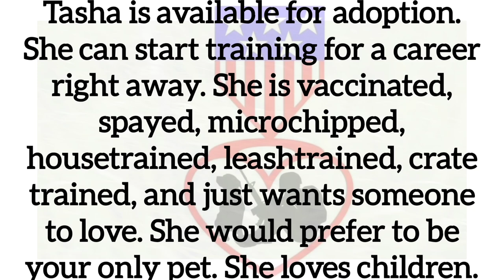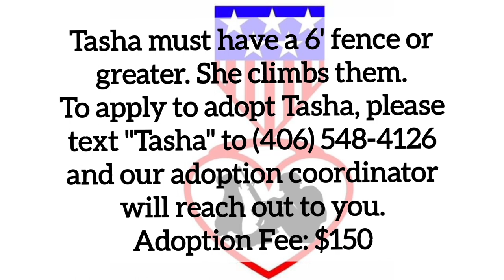Available For Adoption: Tasha, 2 yr Great Pyrenees cross, Service Dog Candidate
The adoption fee for Tasha is $150 and includes vaccines, spay, and microchip. She is ready to join your family. Tasha must have a minimum 6 foot fence or covered run. She climbs fences to find her people, or failing that, a porcupine.
Despite this minor behavior issue, in our opinion, Tasha is an excellent service dog candidate.

Approval is dependent upon a successful home check and interview.

Are you a Veteran or First Responder?
Would you like a dog or help with the one you have?
Do you deal with hearing loss, PTSD, TBI, diabetes, seizures, Agent Orange damage, suicide risk, or any other problem*?
Do you know that a dog can help you navigate these issues and enhance your life?
We can help you find the right dog and train that partner to help improve your life. You deserve it. You have earned it.

*A service connection to the disability is not required to participate in our service dog program. We ask only for a copy of your dd214 to verify your service. Training is always free to those who have served our country and communities. We only ask for reimbursement of routine adoption expenses when they occur.

I would love to bring better quality to these videos. The biggest help would be a hands free GoPro setup. Unfortunately, funds for equipment must be near the bottom of our budget priority list. If you would like to help us up our game, you can make a contribution and designate it for the technology fund. Please let us know what gear you recomend and why. We are happy to show our supporters that the funds are spent properly and as you intend.

Thank You and Happy Tails!

All logos, photos, video and content
©️ Puppies Ponies Patriots 2023
unless otherwise designated